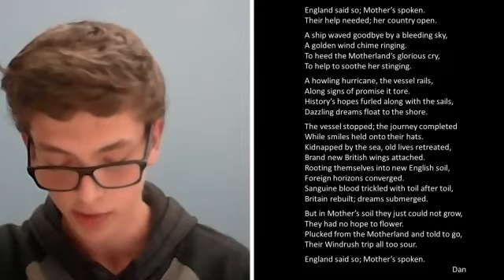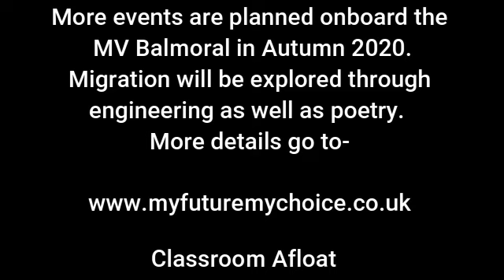Windrush Pioneers Bristol Poetry Workshop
Series of poetry workshops using a ship and Bristol's dock to exolore the theme of migration and celebrate the piuoneers of the Windrush Generation